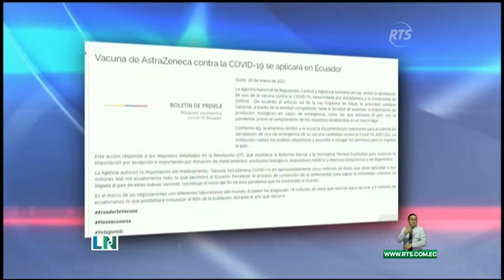Especialistas respaldan uso de vacuna AstraZeneca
Esto ante la desconfianza de su efectividad.

Expertos alemanes defendieron la vacuna contra el covid-19 de AstraZeneca, después de que el presidente del Consejo de la Asociación Médica Mundial, Frank Ulrich Montgomery, se pronunciara a favor de aplicar a médicos otro preparado y de reportes sobre efectos secundarios.